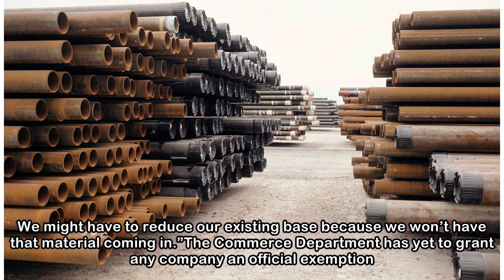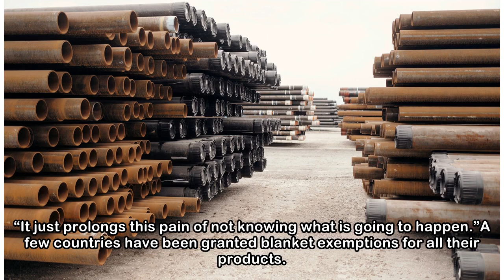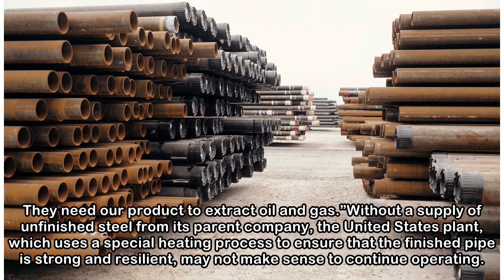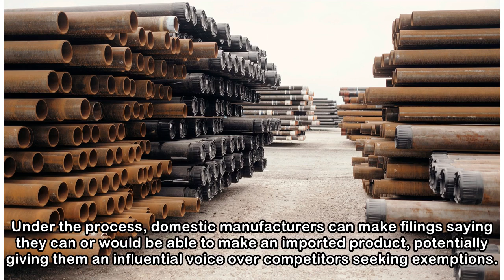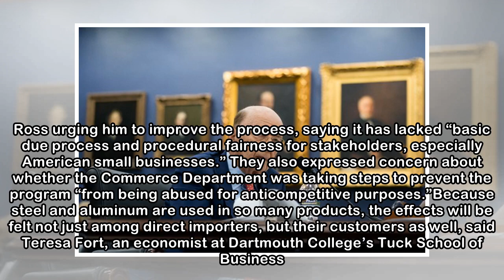Disarray Plagues U.S. Companies’ Efforts to Win Tariff Exemptions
Borusan Mannesmann filed 19 separate requests with the Commerce Department for exemptions from tariffs for the multiple shapes, sizes and forms of steel pipes that it imports from its parent company i...